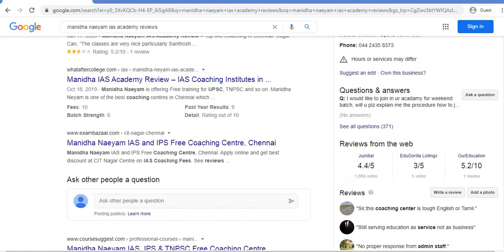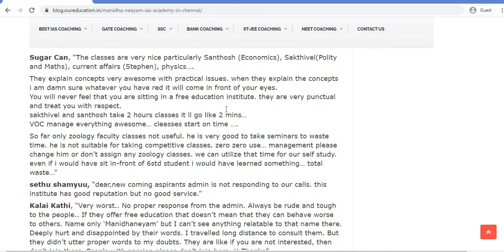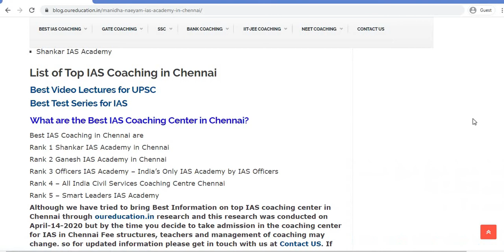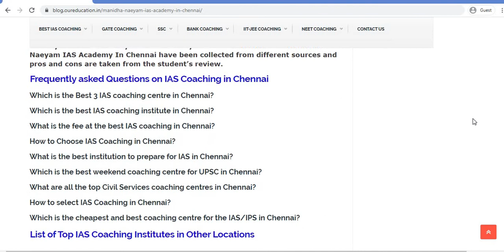REVIEW ON MANIDHA NAEYAM IAS ACADEMY CHENNAI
HI GUYS ! TODAY WE'RE SHARING OUR HONEST REVIEWS ON MANIDHA NAEYAM ACADEMY CHENNAI.

3. Best Bank PO Coaching in Delhi Best Video of Today's